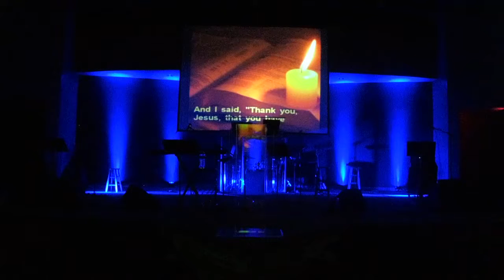Christian Life Assembly - August 13th, 2017 - Character of God: Forgiveness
Unforgiveness can be one of the most distracting and dangerous things a Christian can face.  Whether it's the guy who cuts you off in traffic, or the father who abandoned you and your family years ago - unresolved problems with forgiveness can lead to ongoing pain and struggle.  This week, Pastor Mike discusses the importance of forgiveness, and how surrender to Jesus can help lift the burdens you've been carrying.

Come join us LIVE at Christian Life Assembly - Sundays at 10am - 9001 Fleur Drive, Des Moines!